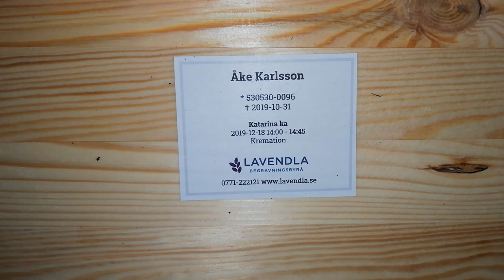Avslut på helige Åkes minnesstund i Katarina kyrkan. 18.12.19. Ditta stoppar brottslig kremering.